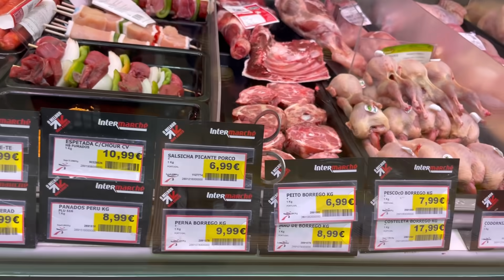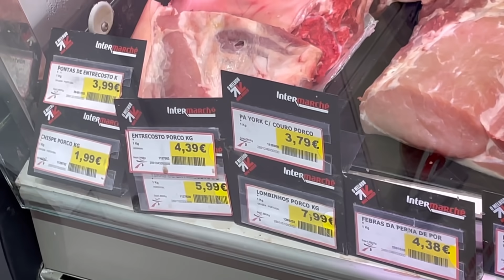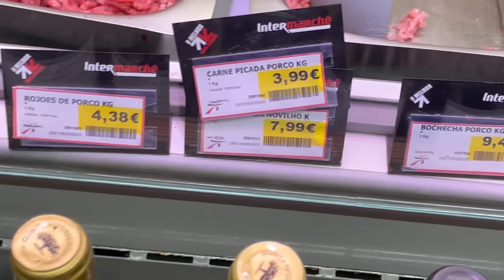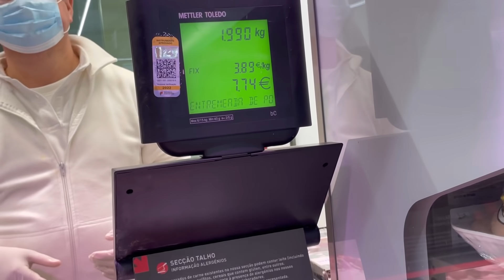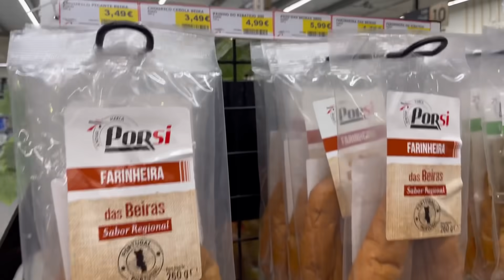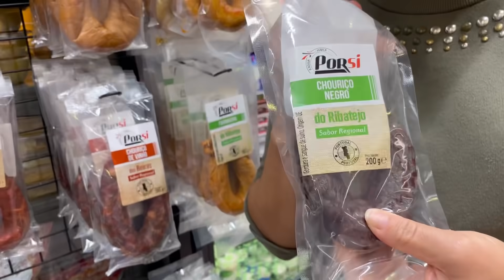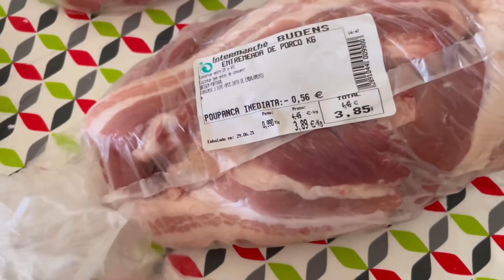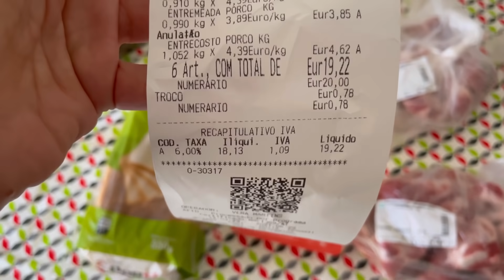Isso é muito bom +vlog Mercado em Portugal 🇵🇹